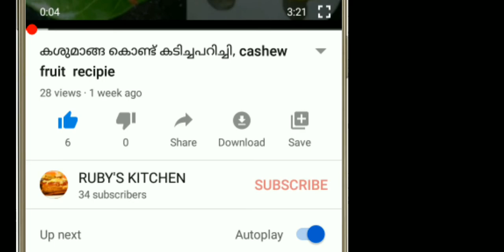ചക്ക വരട്ടി/Chakka Varattiyathu/Chakka Varattiyathu Kerala Style/Jam Recipie Malayalam/Fruit Recipi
precerve long time for jackfruit